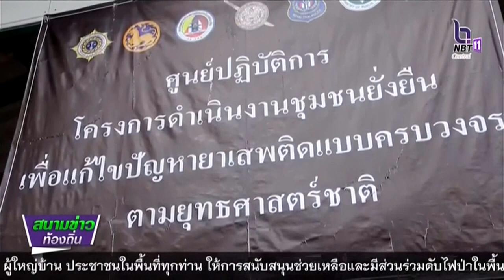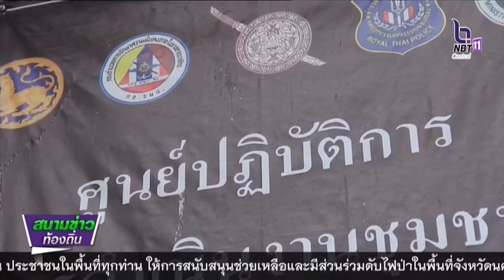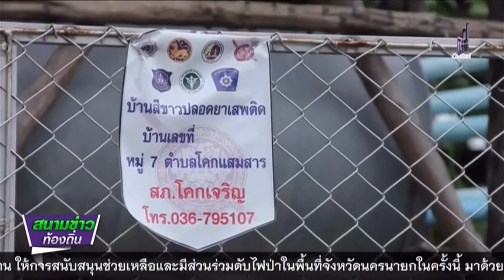660913 รายงานพิเศษ ชุมชนเข้มแข็ง ปลอดยาเสพติด บ้านสามยอด จ. ลพบุรี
660913 รายงานพิเศษ ชุมชนเข้มแข็ง ปลอดยาเสพติด บ้านสามยอด จ. ลพบุรี